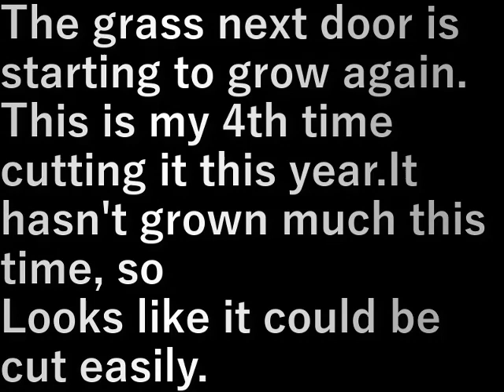隣地の草刈り3(2023.9.25) Mowing the neighbor's grass 3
隣地の草がまた伸びてきた。
刈ります、今年４回目。

今回はあまり伸びていないので
容易く刈れそうだ。

The grass next door is starting to grow again.
This is my 4th time cutting it this year.

It hasn't grown much this time, so
Looks like it could be cut easily.

設備屋の適当田舎暮らし